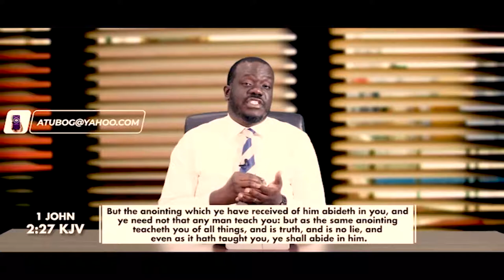God Sees To It Part 9